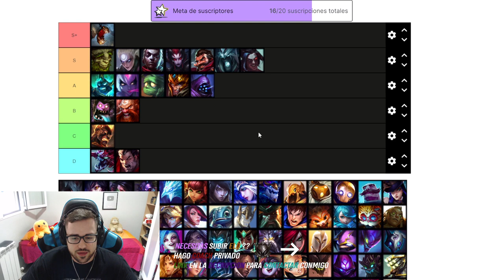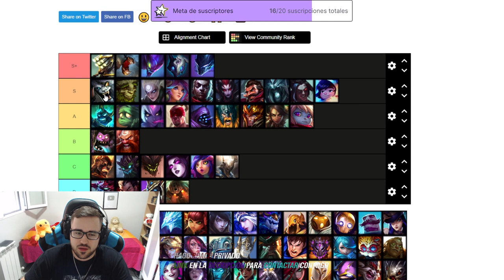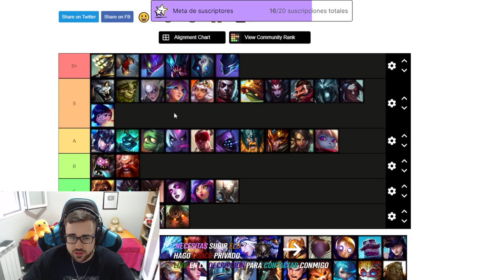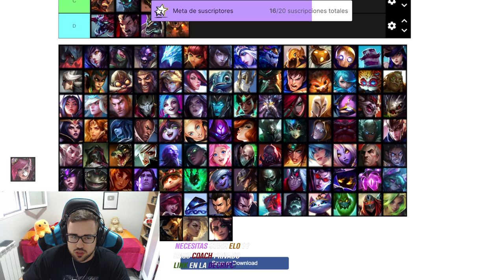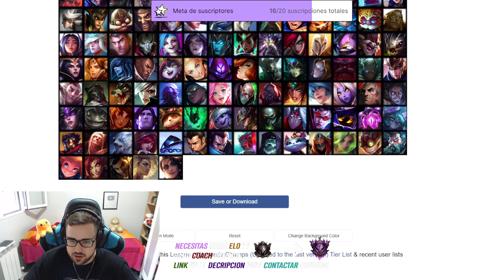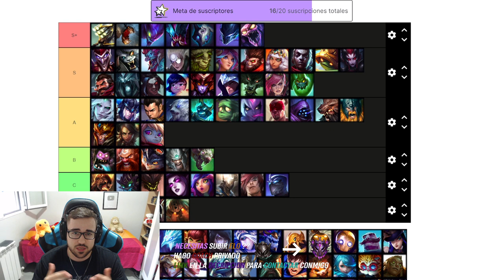TIER LIST PARCHE 12.13 [LOL 2022] | MEJORES CAMPEONES JUNGLA del META ACTUAL S12 | GUÍA LOL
🏆  PARA CONSEGUIR 2.000 RP (SIRVE PARA EUW/LAS/LAN) TIENES QUE :
2. LE DAS A "SEGUIR" Y ACTIVAS LA "CAMPANITA" PARA RECIBIR NOTIFICACIONES.
3. ATENTO A CUANDO HAGA DIRECTO, MÍRALO, Y ACUMULA "GAGO POINTS". CON 10.000 PUEDES CANJEARLOS PARA ENTRAR EN EL SORTEO DE 1.000 RP SOLO CON VER MIS DIRECTOS :D